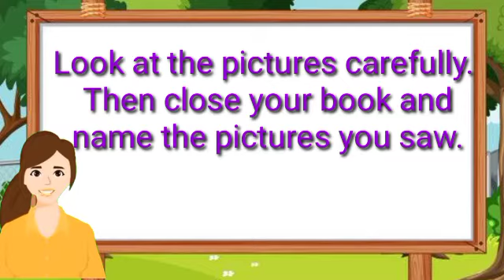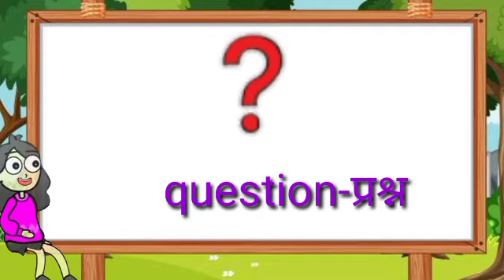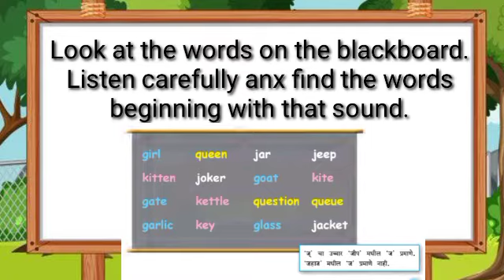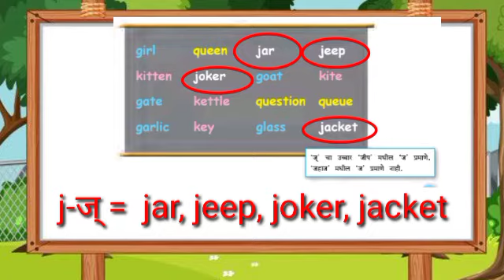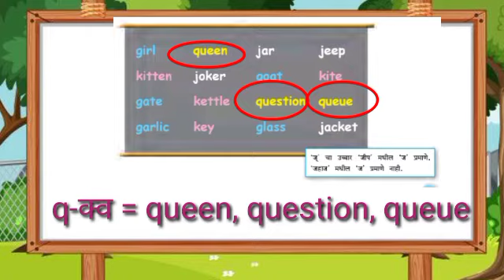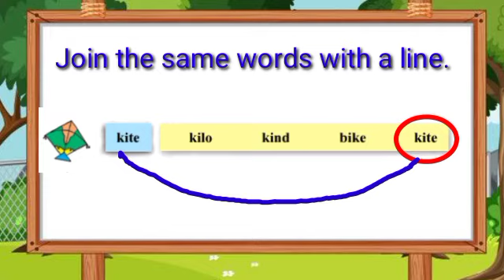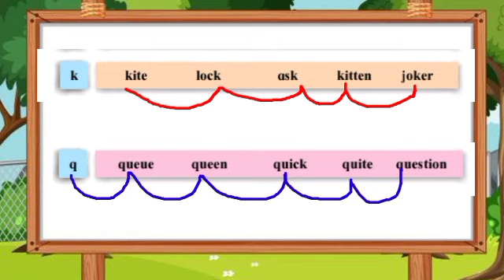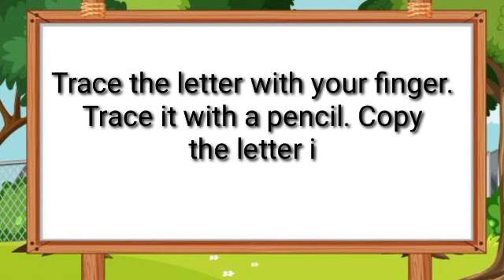g_j_k_q |Std_3 |English|page no.-37-39